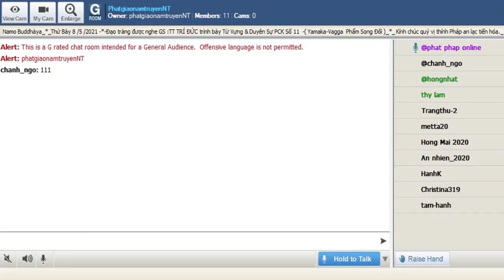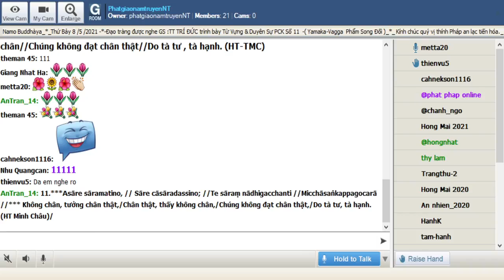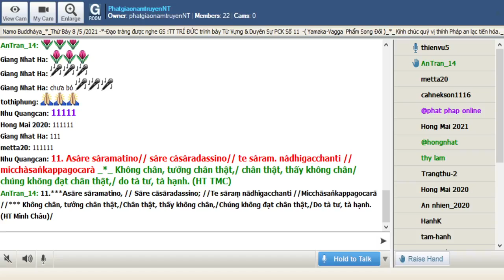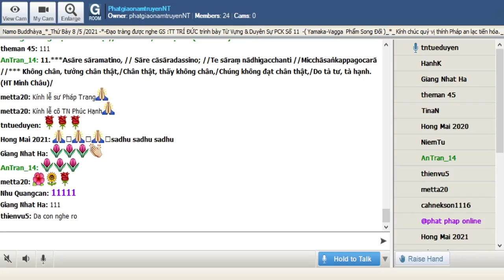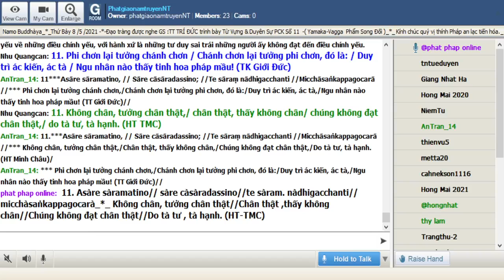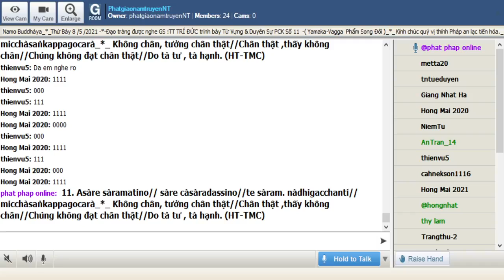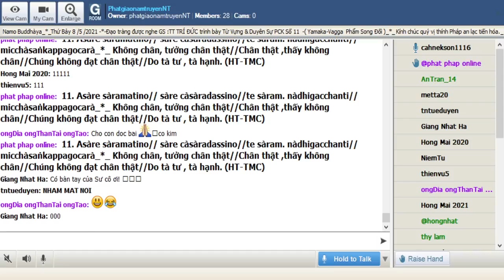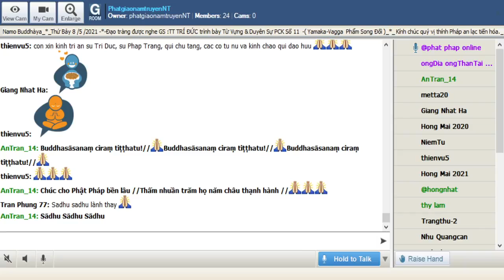08-05-2021_Room PhatgiaonamtruyenNT Thứ Bảy. Ngài Trí Đức giảng Pháp Cú Kinh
PhatgiaonamtruyenNT Thứ Bảy May 08-2021.Ngài Trí Đức giảng từ vựng,ý nghĩa & duyên sự Pháp Cú Kinh Số .--*--*-*---

*011. Asàre sàramatino// sàre càsàradassino//te sàram. nàdhigacchanti// micchàsaṅkappagocarà_*_

*011. Không chân, tưởng chân thật//Chân thật ,thấy không chân//Chúng không đạt chân thật//Do tà tư , tà hạnh. (HT-TMC)

*011. Phi chơn lại tưởng chánh chơn / Chánh chơn lại tưởng phi chơn, đó là: / Duy trì ác kiến, ác tà / Ngu nhân nào thấy tinh hoa pháp mầu! (TK Giới Đức)

*011. Những người có ý nghĩ là chính yếu về những điều không chính yếu, và có sự nhận thức là không chính yếu về những điều chính yếu, với hành xứ là những tư duy sai trái những người ấy không đạt đến điều chính yếu.

1. Asàre sàramatino
Asàre: a: không+sàre: ( sàra) cần thiết, chính yếu=điều không chính yếu
sàramatino: sàra: cần thiết, chính yếu+matì: người có suy nghĩ=những người có ý nghĩ chính yếu

2. sàre càsàradassino
sàre: về điều chính yếu
càsàradassino: ca: và+asàra: không cần thiết+dassino: sự nhận thức, sự nhìn thấy =và sự nhận thức là không cần thiết

3. te sàram. nàdhigacchanti
te: (ta) họ, những người ấy
sàram.: cần thiết, chính yếu
nàdhigacchanti: na: không+adhigacchanti: gặt hái, đạt đến=không đạt đến, không gặt hái

4. micchàsaṅkappagocarà
micchà: tà quấy, sai trái+saṅkappa: tư duy, suy nghĩ+gocarà: cảnh giới, hành xứ =những người có cảnh giới, hành xứ là những tư duy sai trái